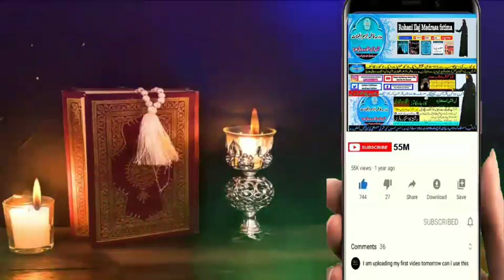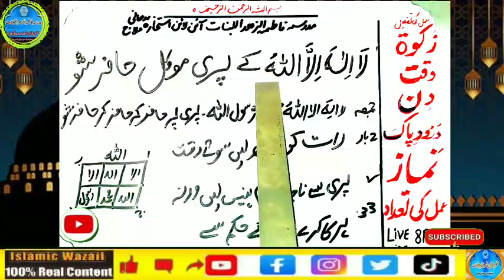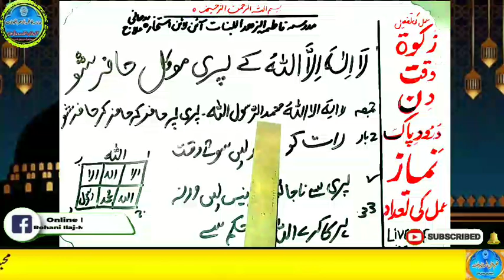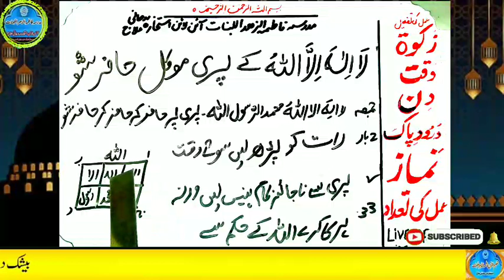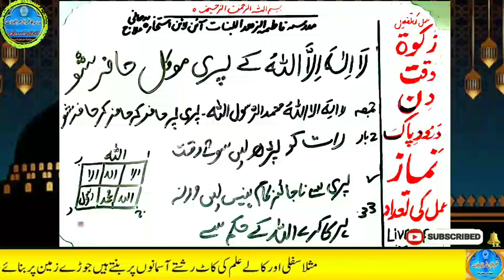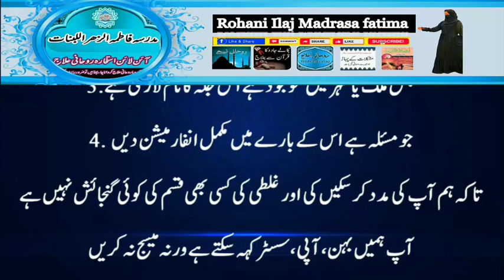Amir hone ka wazifa, daulat ka wazifa, rizq ka wazifa, wazifa for money, jab, pari, mokil ka amal